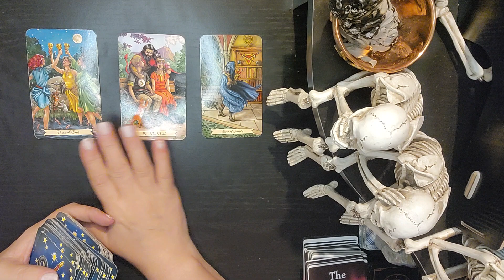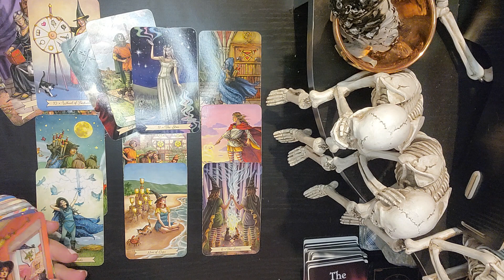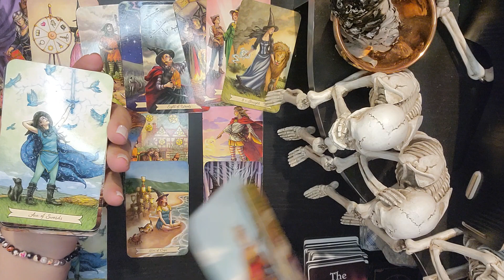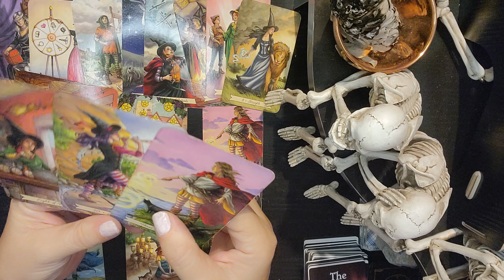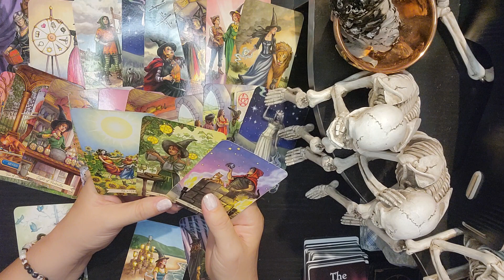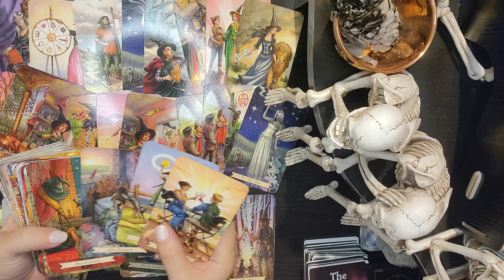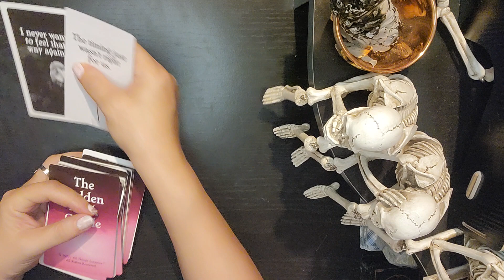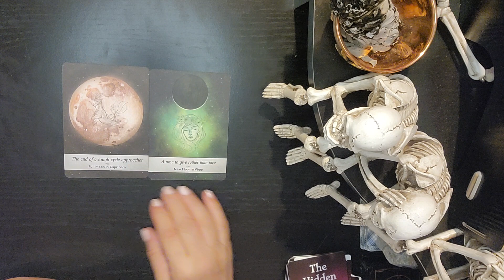TAURUS 🐂 FEBRUARY ❤️❤️❤️ GUESS WHO'S BACK ?